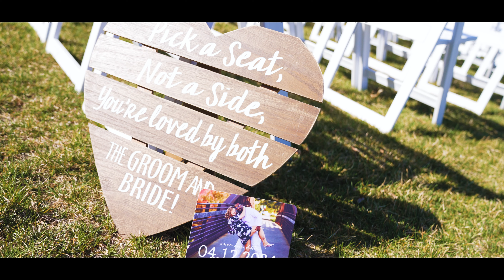De'Lorian + Amanda - 04.12.24 | Wedding Day Highlights